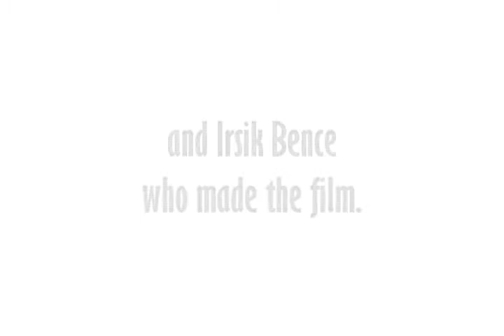HomeArt Pictures - Stones and Shells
Fine pictures, nice music, nice video. Great.